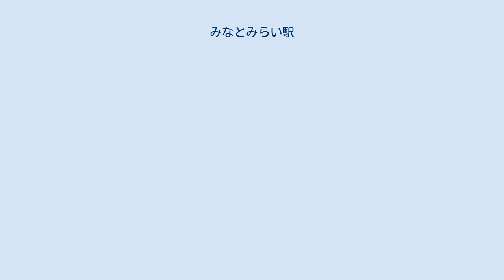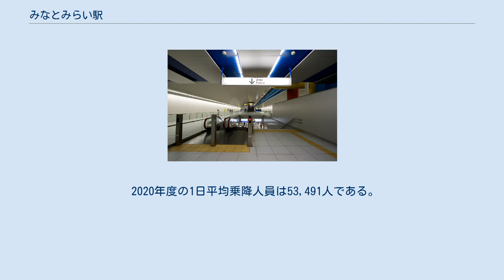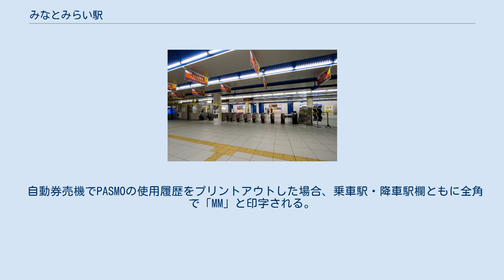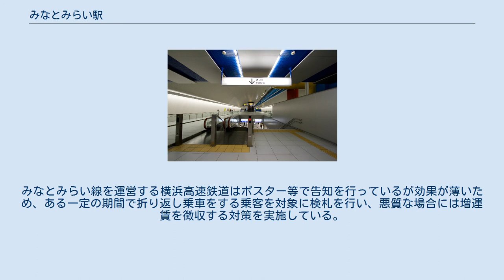みなとみらい駅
クイーンズスクエア横浜の吹き抜けから見たみなとみらい駅ホーム（最下部） （2010年4月） ホーム（2010年3月） みなとみらい駅（みなとみらいえき）は、神奈川県横浜市西区みなとみらい三丁目にある、横浜高速鉄道みなとみらい線の駅である。
駅番号はMM03。
 当駅周辺地区（みなとみらい地区）は、横浜市における都心（ツインコア）の一つである「横浜都心」に指定されている。
馬車道方はクイーンズスクエア横浜の直下にあり、地下4階のホームから地上フロアまで吹き抜け構造となっている。
 改札口は2か所存在する（クイーンズスクエア方面の改札が地下3階、美術館方面の改札がそれより高いフロアとなる）。
また、出入口は以下の7か所ある。
 グランモール口 いちょう通り口 美術館口 国際大通り口 けやき通り口 クイーンズスクエア連絡口 マークイズ連絡口 1 - 4番出口は美術館方面の改札、それ以外はクイーンズスクエア方面の改札が近い。
 ホームと美術館方面の改札の間は、ホーム1号車付近に上下両方向のエスカレーター（上下合わせて3台）が存在する。
ホームとクイーンズスクエア方面の改札の間は、上下両方向のエスカレータと階段が平行したものが2組とエレベーターが1台存在する。
 2020年度の1日平均乗降人員は53,491人である。
みなとみらい線の駅では横浜駅に次ぐ第2位である。
 開業以来の1日平均乗降・乗車人員推移は下表の通りである。
 建設時の仮称は「みなとみらい中央駅」であった。
仮称に異論はなかったものの、他に「みなとみらい」を名乗る予定の駅もなく、ことさら「中央」を付ける必要もなかったことから「みなとみらい駅」と命名された。
 自動券売機でPASMOの使用履歴をプリントアウトした場合、乗車駅・降車駅欄ともに全角で「MM」と印字される。
かつてパスネットで自動改札機を利用した時のカード裏面への印字も同様であった。
 クイーンズスクエア連絡口は、クイーンズスクエアの営業店舗がすべて閉店する時刻とともに閉鎖される。
 地下3階改札口横にあるアーチ状の空間のことである。
柱がないため、イベントや待ち合わせ場所として使われる。
また、パブリックメディア技術により、みらいチューブのアーチ部分に広告や時報などの映像が流れる。
 横浜駅から渋谷方面に向かう客が、正規運賃を支払わず当駅で折り返し乗車をする例が多発している。
みなとみらい線を運営する横浜高速鉄道はポスター等で告知を行っているが効果が薄いため、ある一定の期間で折り返し乗車をする乗客を対象に検札を行い、悪質な場合には増運賃を徴収する対策を実施している。